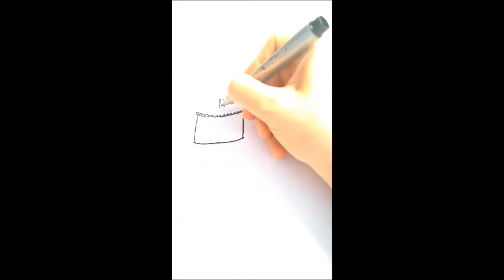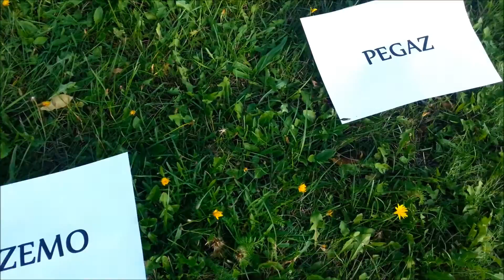MUZO.FM - Pierwsze urodziny! Życzenia od słuchaczy :)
Życzenia od słuchaczy z okazji pierwszych urodzin MUZO.FM :)